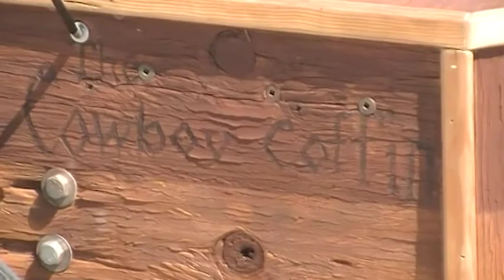Marble Falls Soap Box Derby 2011 pt4